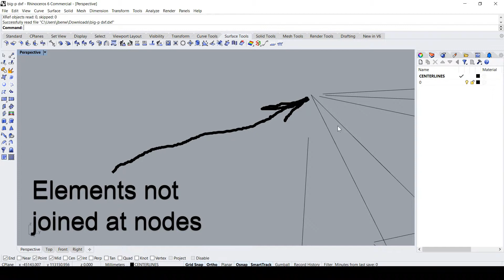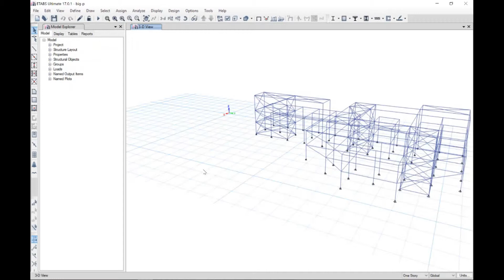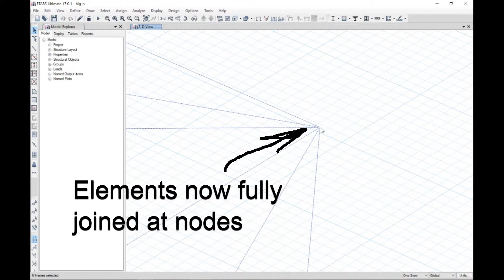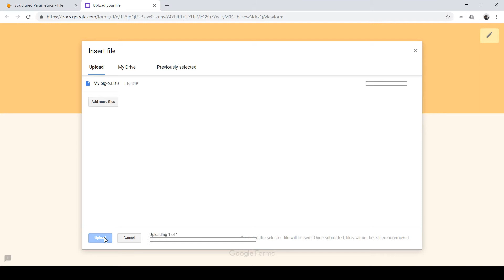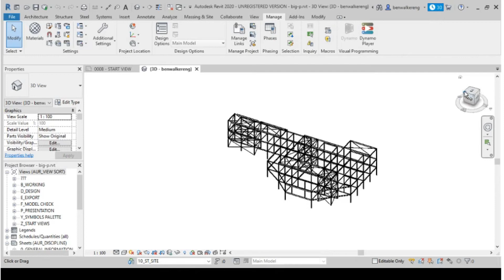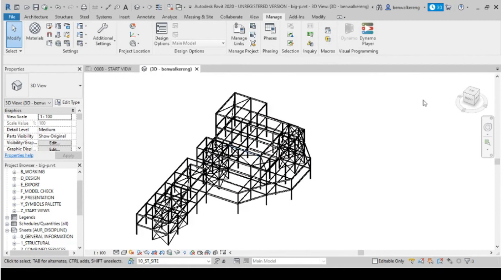Easily create ETABS models from unconnected lines & convert to Revit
ETABS tutorial. Easily turn unconnected lines from a DXF file into a working ETABS project and then convert the results to Revit. Turn lines to ETABS, and/or ETABS to revit.

We help engineers with their work.
- Convert your models (convert ETABS to Revit or Revit to ETABS, Space Gass, SAP2000, Rhino, AutoCAD, and more).
- Navigate your structural BIM and analysis models in a quick and easy way with detailed block sections.
- Use Architectural information (Revit or Rhino) to directly create analysis models, structural BIM or visualisations.
- Convert reinforcement from your analysis file or spreadsheet to 3D models
- Create 3D animated or static presentation material from analysis models, sketches or BIM.
- View our video tutorials on parametric tools and/or download the free scripts.